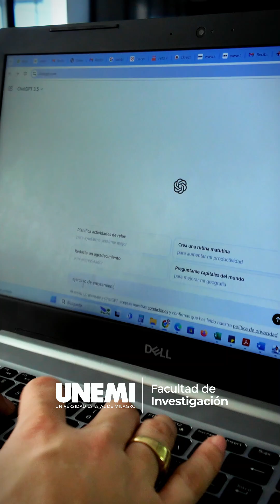Ph. D. Ana Chacon - Producción Científica UNEMI